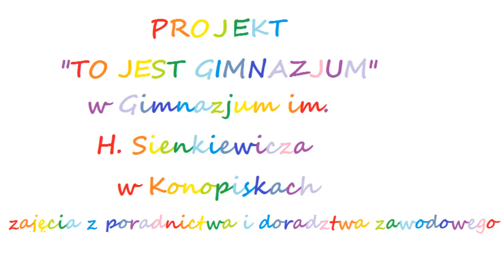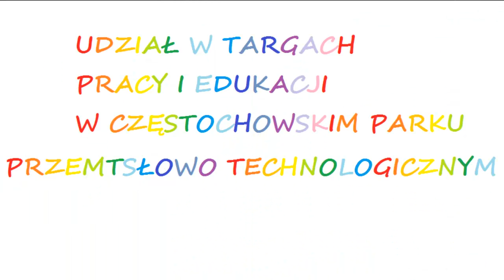ZAJĘCIA ZAWODOZNAWCZE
Film wykonany w ramach projektu "To jest gimnazjum"